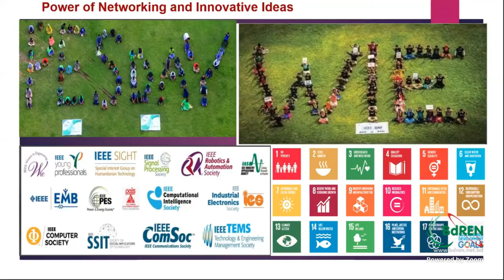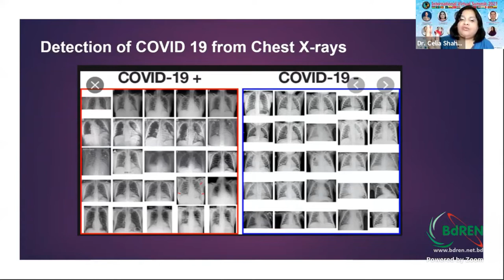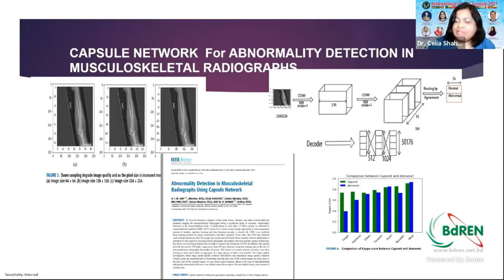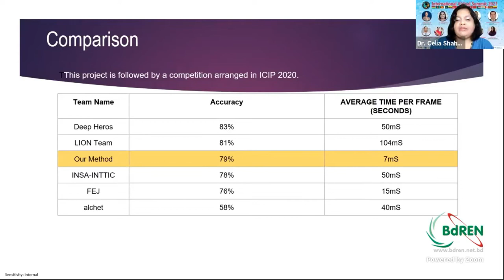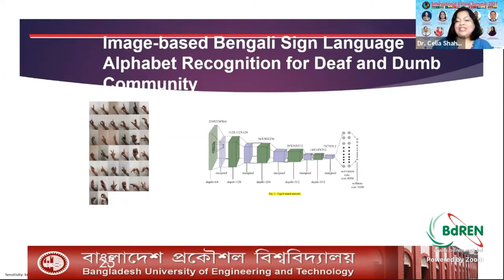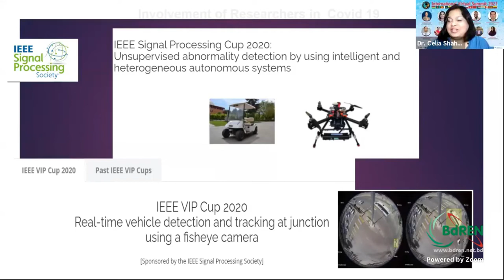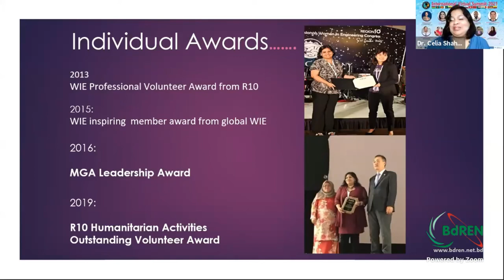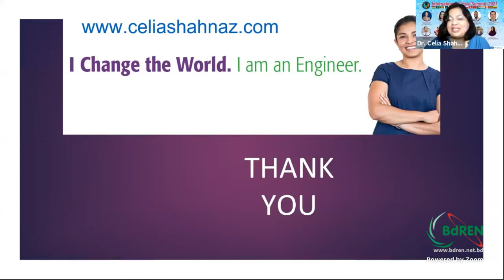Signal processing & Deep Learning for Medical & Health Care applications | IEEE BUBT Student Branch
International Virtual Summit - 2021

Speaker:
Dr. Celia Shahnaz
IEEE WIE Committee Chair-Elect, 2022
Chair, IEEE SPS Women in Signal Processing Committee &
IEEE WIE History Subcommittee

[ IEEE ]